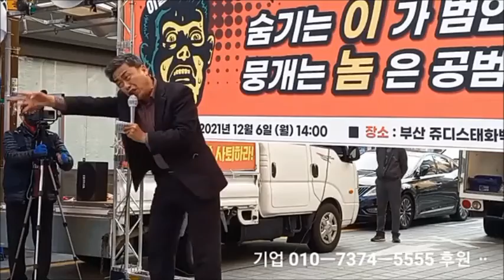16 지광선 자유민주수호시민연대대표 화천대유 특검쟁취 부울경대회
화천대유 특검쟁취 부울경대회
‘완벽한 정권교체 → 대한민국 정상화’
화천대유 특검하고 김오수 검찰총장 사퇴하라!
화천대유의 진실을 밝혀 대한민국의 정의와 법치를 바로 세우기 위한 ‘화천대유 특검쟁취 부울경대회’를 개최하고 '서면일대에 행진’을 한다. 뜻있는 분들의 참여와 함께 지인들께 알려 주시길 바랍니다.

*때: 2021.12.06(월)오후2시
*곳: 서면 쥬디스태화백화점 거리 (구,태화백화점)

동영상 자료출처:탑TV

*연사 이재오前장관,
박승환 前국희의원, 비상시국국민회의부산대표
원대연 바른가치수호경남도민연합상임대표,
김진수경남자민총대표,
박경만 건강한부산만들기시민연대
권경석 前국회의원, 비상시국국민회의경남대표
지광선 자유민주수호시민연대대표,
김영길 양산자유시민운동대표,
이종범 국민통합연대경남대표
이해선 자유대한수호연합대표
권정현 비상시국국민회의울산사무처장
김판수 광복동의자유시민대표
박성률 국익포럼4.15센터설립회장

정권교체를 위한
부산울산경남 비상시국국민회의
준비위원장 나영수 목사
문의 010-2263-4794